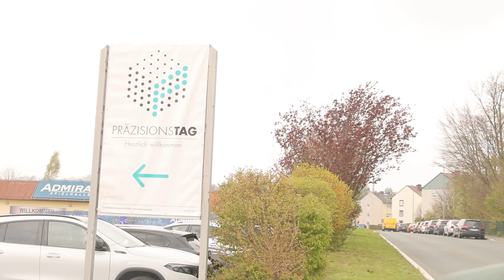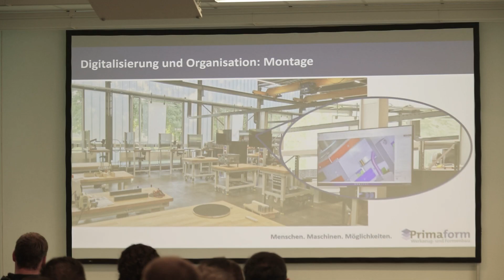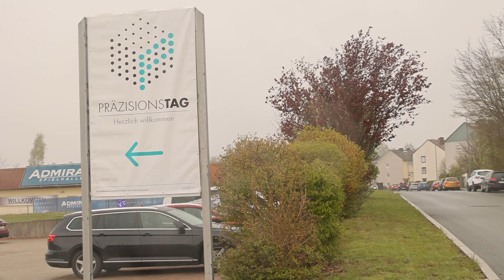8. Präzisionstag Knarr war ein voller Erfolg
Zu seinem 8. Präzisionstag hatte der Normalienhersteller Knarr ins Unternehmen nach Helmbrechts eingeladen. Mehr als 500 Anwender und Entscheidungsträger aus den Kernbereichen Konstruktion, Werkzeug- und Formenbau sowie Kunststofftechnik hatten sich angemeldet - mehr als eine Verdoppelung im Vergleich zur vorigen Veranstaltung. Die begleitende Ausstellung, für die es inzwischen auch mehr interessierte Aussteller als Plätze gab, zeigte ein breites Spektrum an innovativen Lösungen für die täglichen Herausforderungen der Praxis. Neben Vorträgen und Ausstellungsbesuch blieb genügend Zeit für kreative Gespräche, Informationsaustausch und Wissenstransfer der Teilnehmer untereinander.

Mehr Informationen aus der spannenden Branche der Werkzeug-, Modell- und Formenbauer finden Sie auf der Web-Präsenz

Schauen Sie doch gleich mal vorbei!

Unseren Facebook-Kanal finden Sie hier:

 / perglermedia

Die Verantwortung für dieses Video im Sinne des Presserechts und die Urheberschaft liegen bei Pergler Media, vertreten von Richard Pergler.